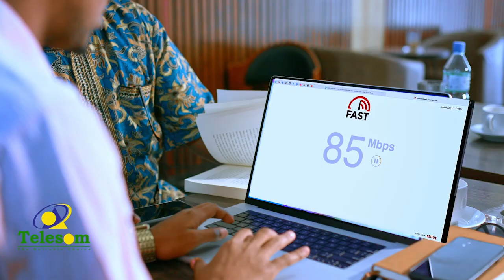"Taladaa Madaxwaynahu soo jeediyay anana waanu ku ogolnay" Wasiir Maxamed Kaahin